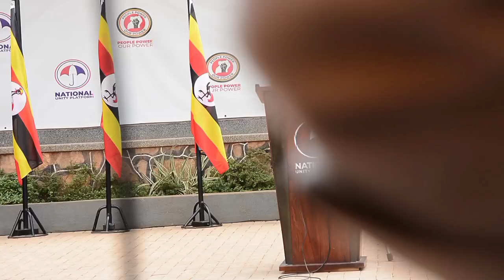BOBI WINE ATABUSE ATWALA M7 MU KOOTI LWA KUMUWAYIRA OKUBBA AKALULU#nup#bobiwine#trending#ntvnews#nbs